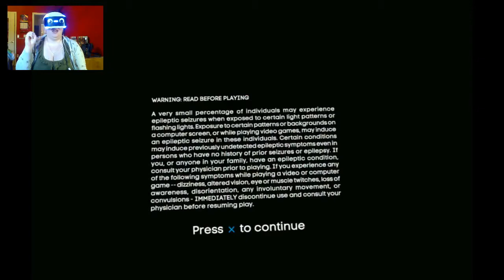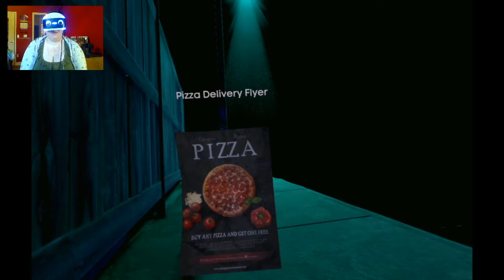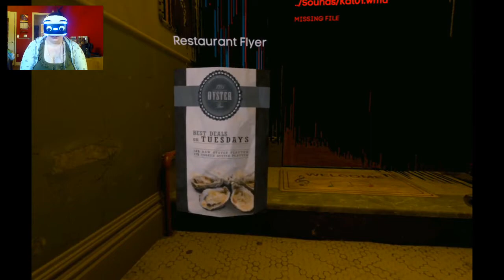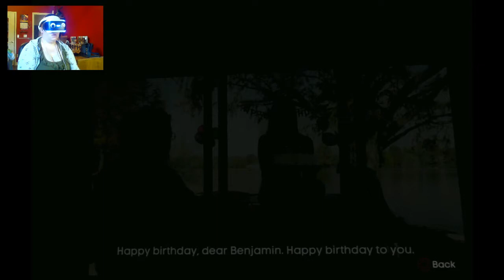YOU ARE COMPLETELY SAFE - Transference (Part 1)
Spoiler alert: YOU ARE NOT COMPLETELY SAFE.